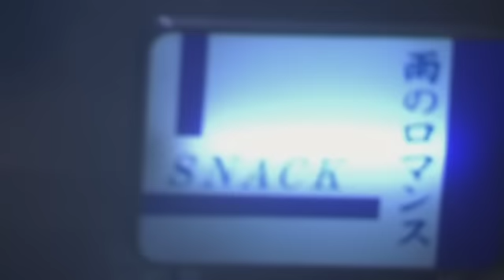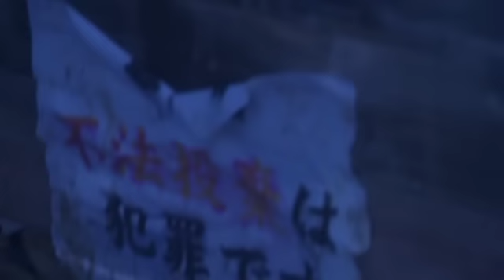中村 中 / リンゴ売り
中村 中が、広告なしで全曲聴き放題【AWA/無料】